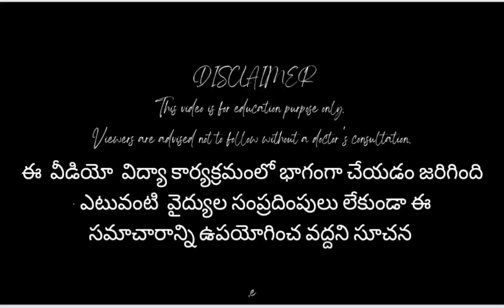How to Get Strong Bones Foods for Strong Bones Diet to Improve Bone Strength Strong Bones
how to get strong bones
strong bones telugu
eat these foods for strong bones
# diet to improve bone strengh
# tips for strong bones
ఎముకలు దృఢంగా ఉక్కు లా వుండాలంటే!
calcium rich foods
bone strengh
how to improve bone health
how to increase bone strengh
bone health diet
what to eat for stonger bones

My address
Niloufer diabetic clinic
old club road Guntur
 Andhra Pradesh